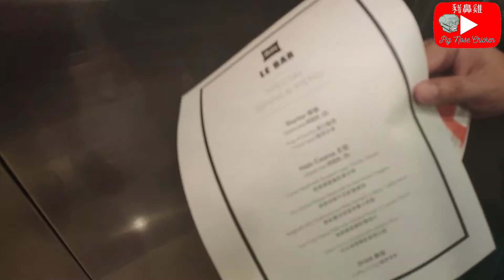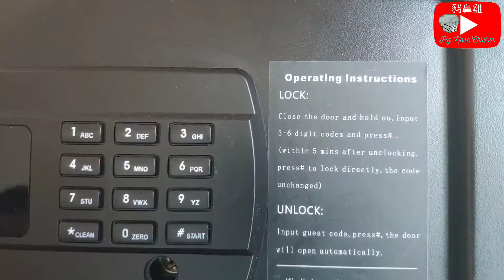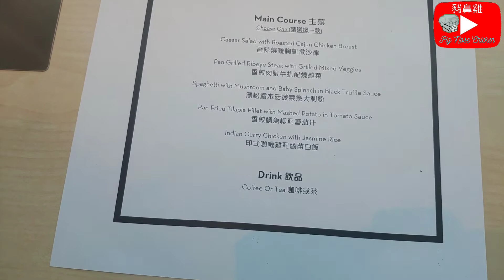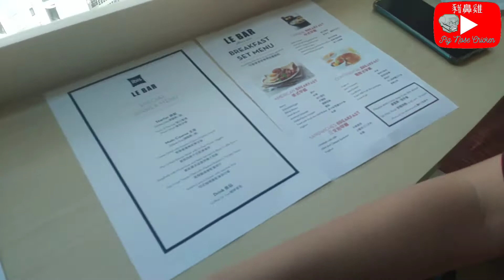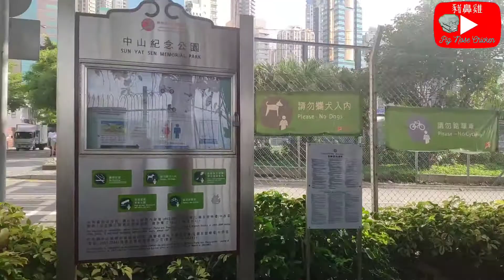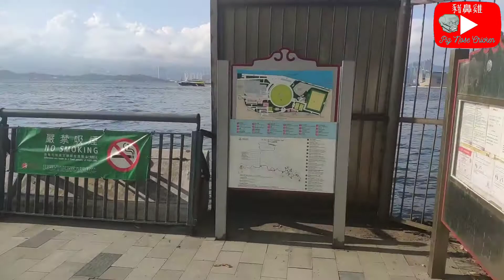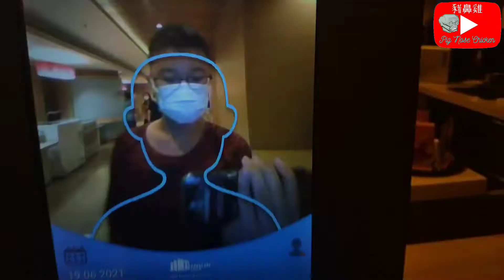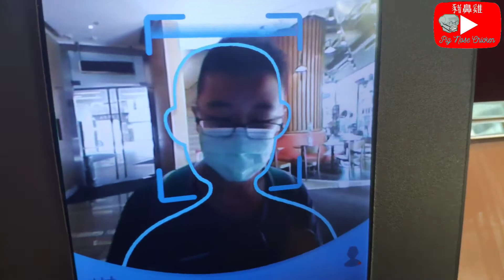宜必思Ibis hotel平價staycation酒店, 開箱第2集, 人均$340,24小時住宿.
1晚海景客房 (一張雙人床或兩張單人床)住宿
24小時住宿(由入住起計)
免費升級至海景客房
免費房內迎賓迷你吧 (每次入住享用一次)
2人精選早餐 (價值HKD302)
2人晚餐套餐 (可於房內或LE BAR享用) (價值HKD320)